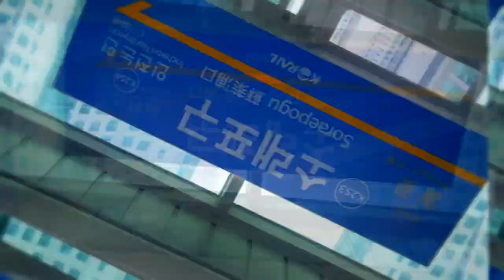[교통합성] SORANE